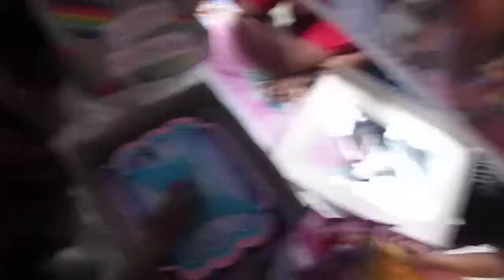Jianna Mae Obed happy birthday 10212017 0011